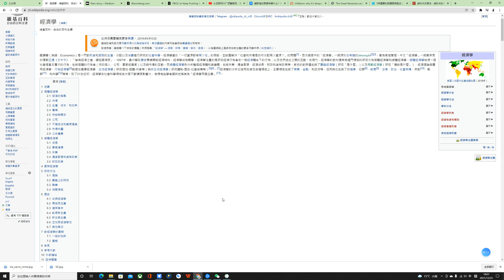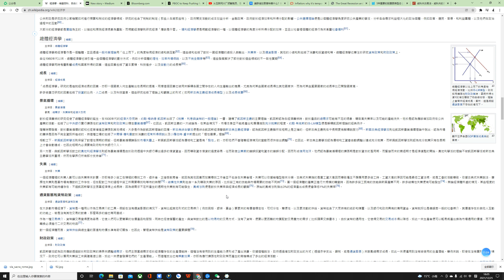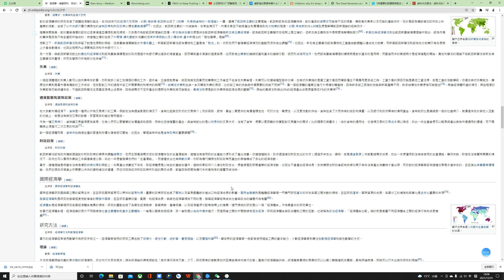【經濟學】為何炒股需要理解經濟學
為何不學經濟學炒股容易虧錢？經濟學到底對我們生活有何幫助？這期視頻讓你搞懂經濟學的用途！

In this youtube channel, I mainly share how I trade different stuff...ETF, options, stocks, and even futures.  I will also share my views and analysis on global economic trends and events.

歡迎加入我們的Youtube會員頻道！

FB粉絲專頁/Twitter賬號: 灰岩金融科技

關注微信公眾號：灰岩國際諮詢/灰岩金融科技(id：ravenrock123)
知乎：Dorian君

知識星球：灰岩宏觀交易廳

喜歡的話幫忙轉發！